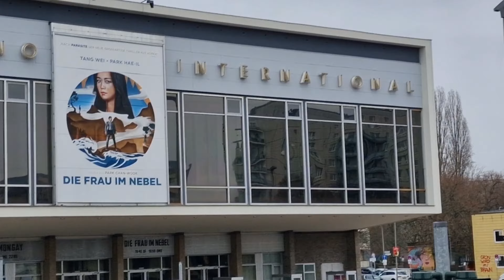Berlin Trip Vlog | Exploring Germany's Capital City | Jith Kavi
Berlin Trip Vlog | Exploring Germany's Capital City | Jith Kavi  @jithkavi